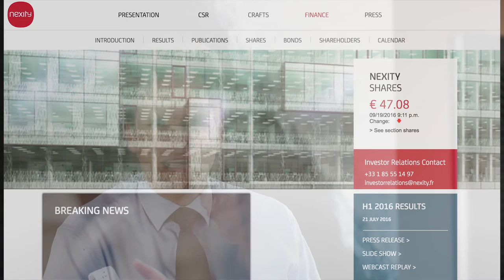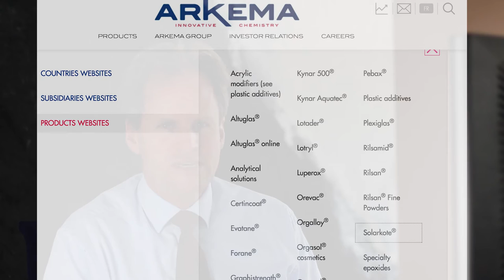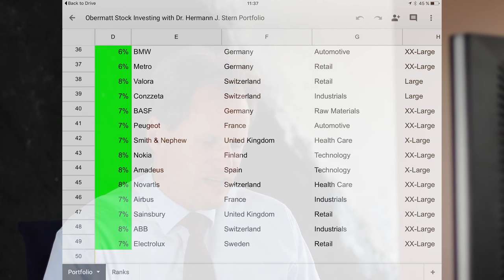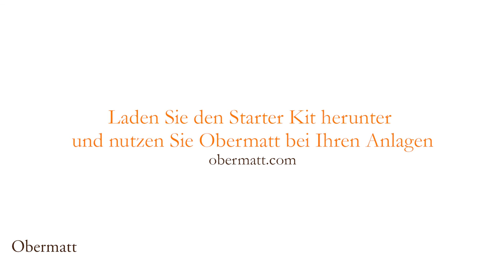Bei Aktien zu lange am Studieren? Einfach diversifizieren! Ich kaufe Arkema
Heute standen mehrere spannende Aktien auf der Top 10 Liste des französischen SBF 120 Index. Ich hatte daher etwas Mühe, mich für eine Aktie zu entscheiden.

Entscheidungsnot allerdings ist ein schlechter Grund, die Entscheidung zu verschieben, denn Anleger, die regelmässig investieren, habe eine bessere Rendite als sporadische Investoren. Das liegt daran, dass sie auch dann Aktien kaufen, wenn die Preise im Keller sind.

Was macht man also? Eine mögliche Antwort kommt vom Prinzip der Diversifikation, also dem Grundsatz, nicht alles auf eine Karte zu setzen, sondern immer anzustreben, zwanzig bis dreissig Aktien zu halten. Der Grund: Diversifizierte Portfolios sind sicherer als konzentrierte.

Daher habe ich mein Portfolio mit der Obermatt Tabellenkalkulation auf Google Sheets analysiert (gratis Dabei habe ich herausgefunden, dass ich erst eine einzige Chemie-Aktien habe. Deshalb kaufe ich Arkema, ein französischer Chemie-Riese mit einer ganzen Reihe spannender Produkte.

Das Prinzip der Diversifikation machte meine Entscheidung schneller und sicherer, ganz ohne viel denken zu müssen.